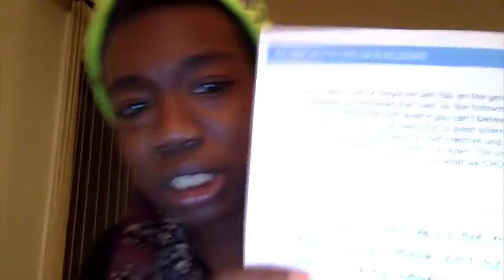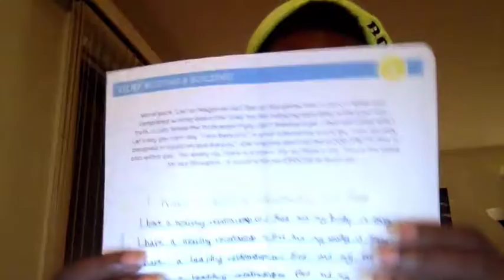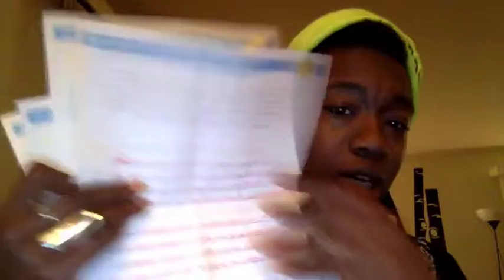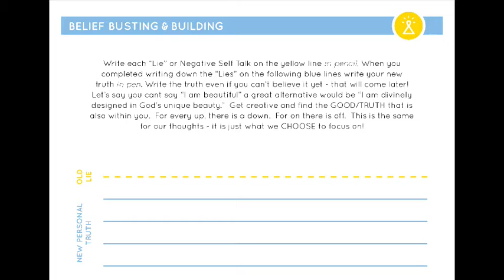Belief Busting and Building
Pervasive negative thoughts are often a hindrance in my journey to personal growth. That's why I face them head on with this exercise I learned from Lisa Nichols.